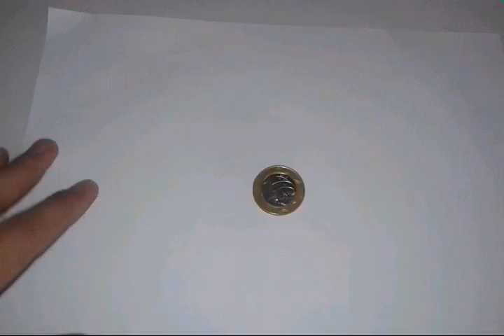COMO FAZER UM HAND SPINNER DE PAPEL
Como fazer um hand spinner simples e fácil